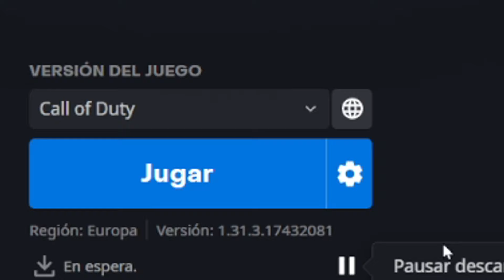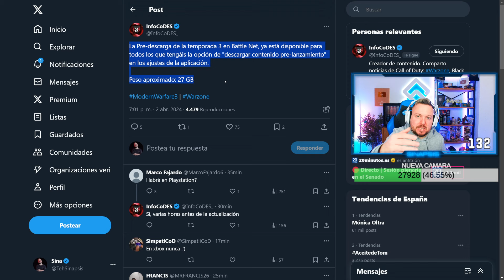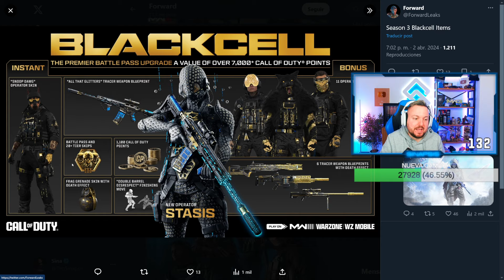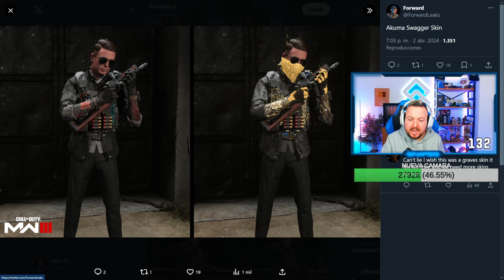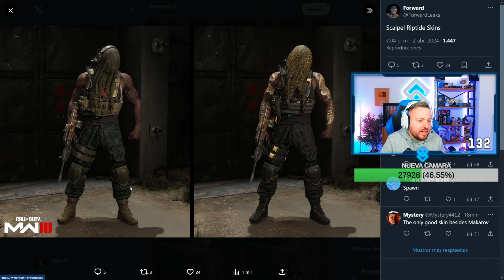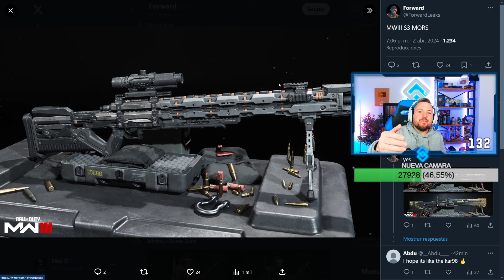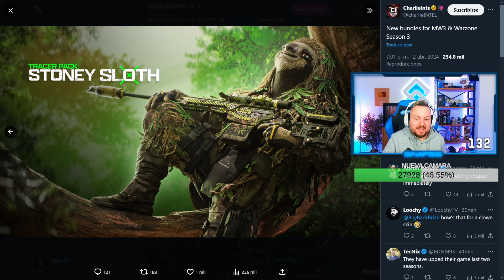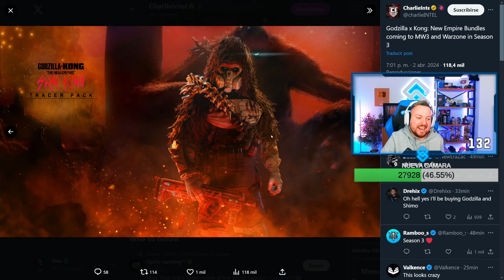TEMPORADA 3: SKINS de NIVEL 100 del PASE de BATALLA y nuevos PACKS FILTRADOS MW3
TEMPORADA 3: SKINS de NIVEL 100 del PASE de BATALLA y nuevos PACKS FILTRADOS MW3 MODERN WARFARE 3

0:00 Mañana extensible en la morada
0:35 Ya se puede descargar la actu
1:05 Trailer oficial pase de batalla
3:40 TODAS las skins del PASE de BATALLA
6:20 Armas y skins
8:50 Gameplay REBIRTH ISLAND
10:15 Like y suscribete